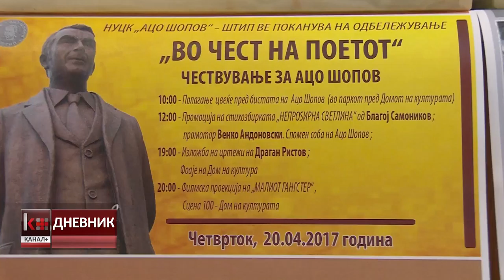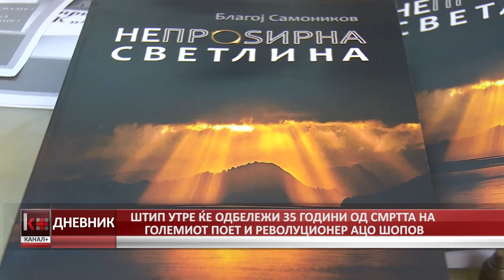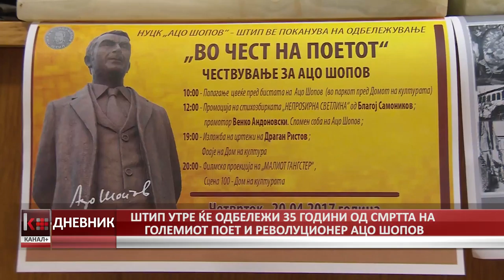ШТИП УТРЕ ЌЕ ОДБЕЛЕЖИ 35 ГОДИНИ ОД СМРТТА НА ГОЛЕМИОТ ПОЕТ И РЕВОЛУЦИОНЕР АЦО ШОПОВ